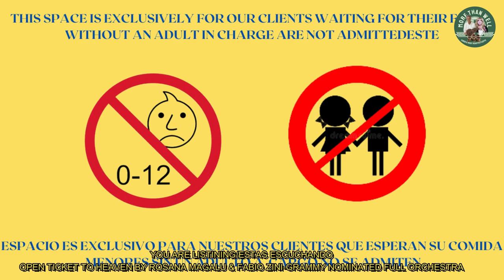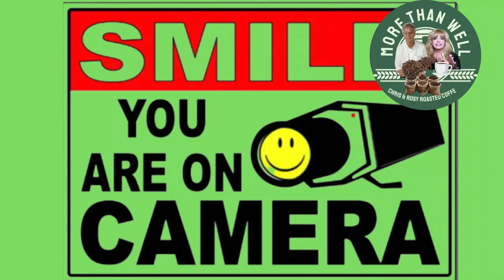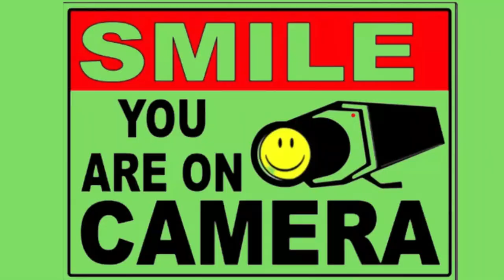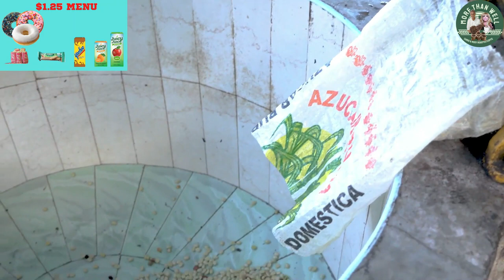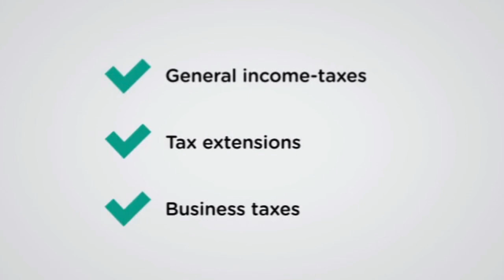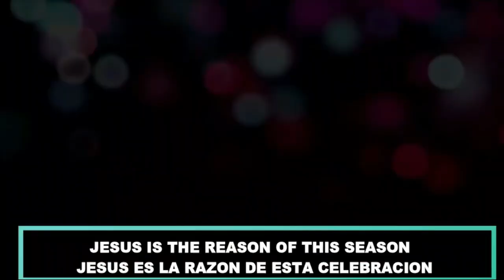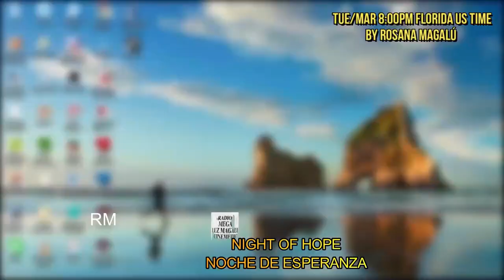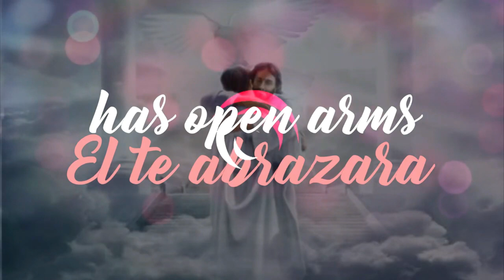MORE THAN WELL-WE ROAST THE COFFEE. PREMIUM COFFEE.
Video for internal business